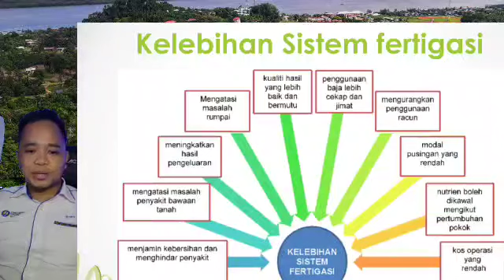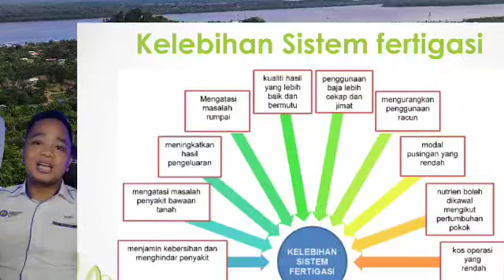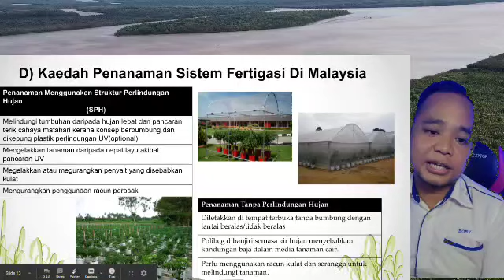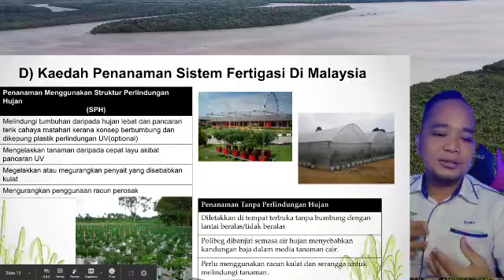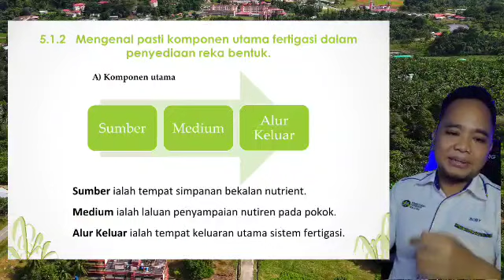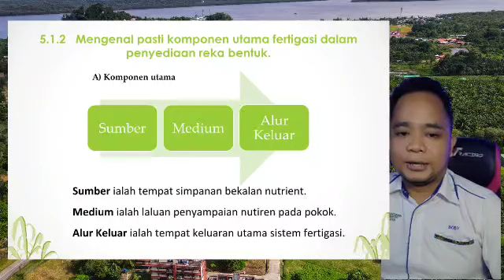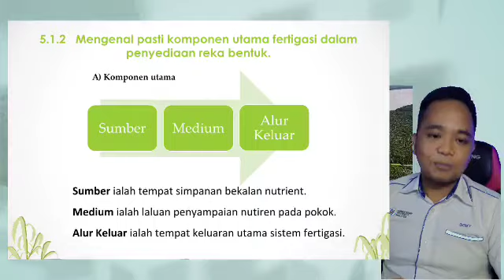Sistem Fertigasi (T1)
bahan Pdp untuk pelajar SMK Beluran